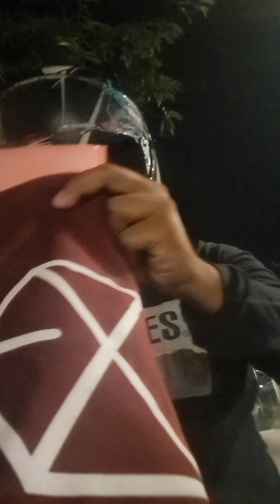nag deliver lang nawala na sa kawalan